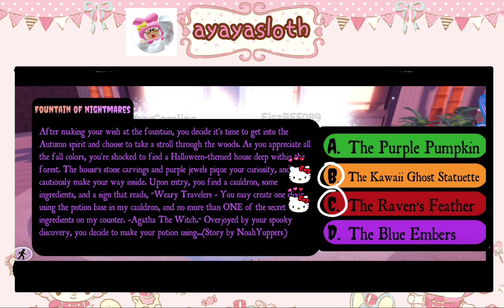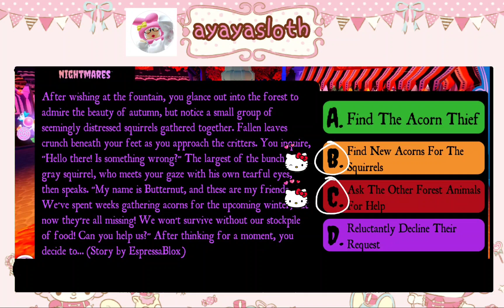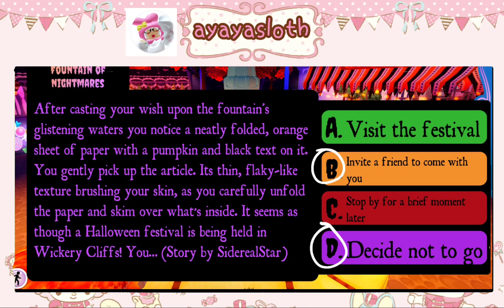25 Halloween halo answers 2022 | Royale high Roblox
*NEW* Royale high sunset island 45 outfit Ideas 2022